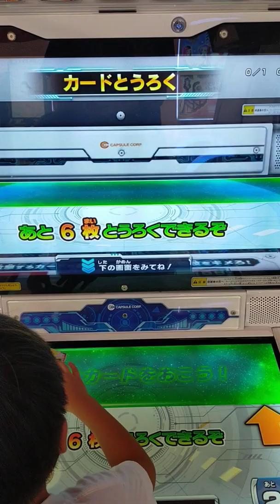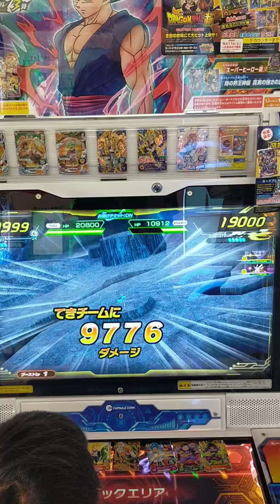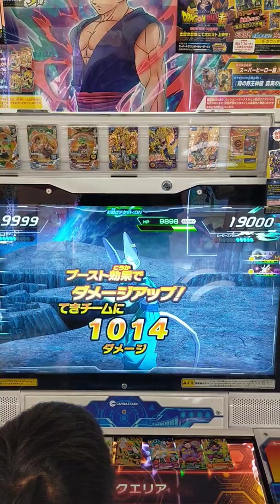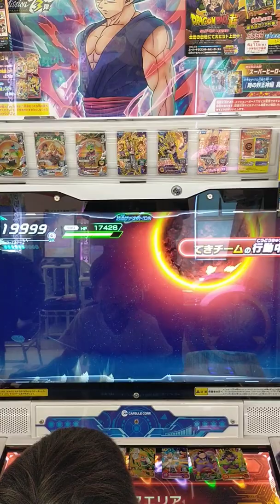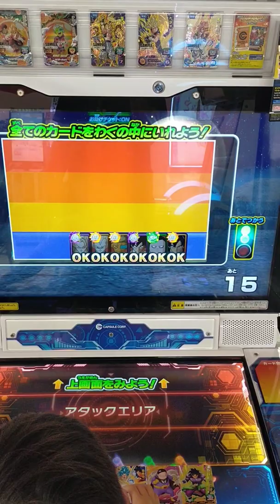【SDBH】スーパードラゴンボールヒーローズ ドクターヘドでたので 使ってみたー、５歳の戦い方😁